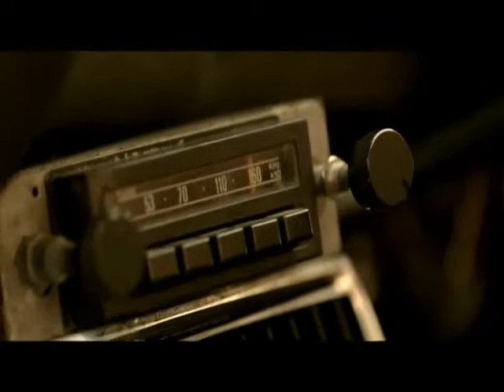Nathan Phillips and Zac Hilditch talk These Final Hours with Moviehole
Mandy Griffiths sat down with These Final Hours star Nathan Phillips and director Zac Hilditch to talk end of the world parties, finding humour in tragedy and taking the film to Cannes.